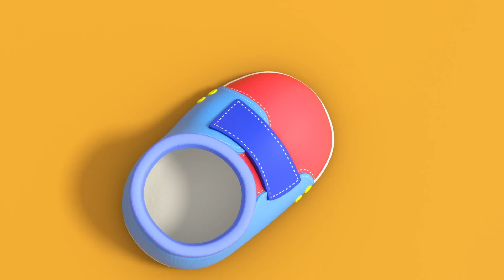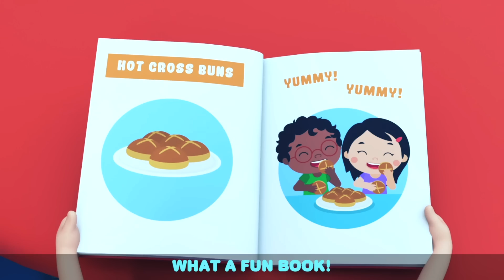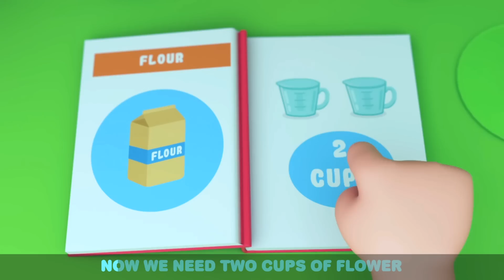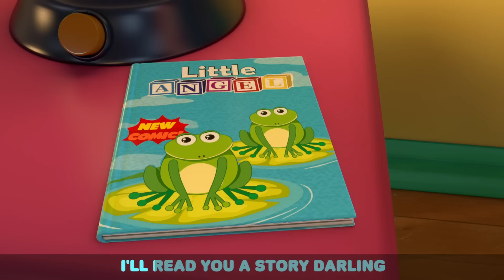This Is The Way in the Winter | Little Angel | Nursery Rhymes for Babies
Lellobee Farm is a welcoming oasis in the middle of a cosmopolitan city. Each episode features life skills told through simple, fun, and relatable songs, emphasizing the values of sharing, patience, and teamwork, alongside skills like counting, ABC’s, and animal sounds.

00:00 Intro
00:03 This Is The Way (Winter Song)
02:35 Are We There Yet? (Toy Store)
05:48 Yum Yum Spaghetti (Table Manners)
08:52 Baby Shark (Aquarium)
11:53 Yes Yes Playground Song 2
15:19 Bath Song (Baby John)
17:44 Baby Has A Boo Boo
21:11 Yum Yum Breakfast Song
23:43 Hot Cross Buns
26:33 Yum Yum Vegetables
29:37 Playground Song (Outdoors)
32:38 Itsy Bitsy Spider
34:46 Yes Yes Playground Song 1
37:04 Baby Shark
38:52 Jack's Dino Party
42:14 Opposites Song (Open And Shut)
45:20 Car Wash Song
48:58 Peekaboo (Hide And Seek)
51:45 Swimming Song (Baby's First Swim)
54:08 New Baby In The Family
56:35 Yes Yes Bedtime Song
58:46 Swimming Lessons
1:01:55 Getting Ready For Bed
1:05:42 Wheels On The Ambulance
1:08:58 Playtime Song (At The Field)
1:13:15 This Is The Way (Dress Up Game)
1:16:20 This Is The Way (No No Bingo!)
1:19:47 I Love My Dollhouse
1:22:43 10 Little Fishies
1:26:00 Little Yellow Chickadee